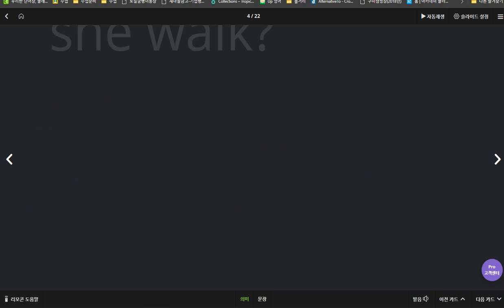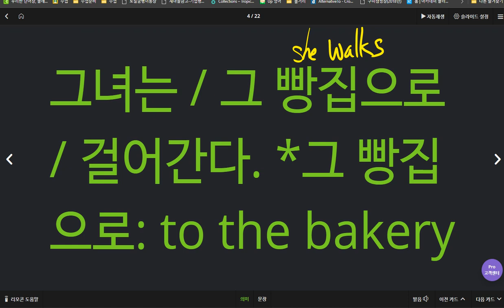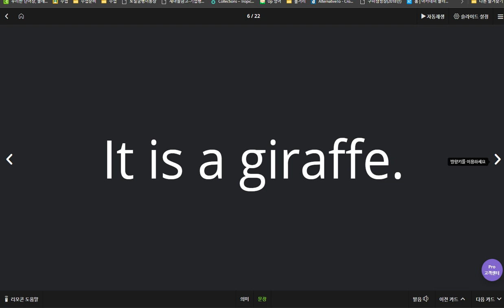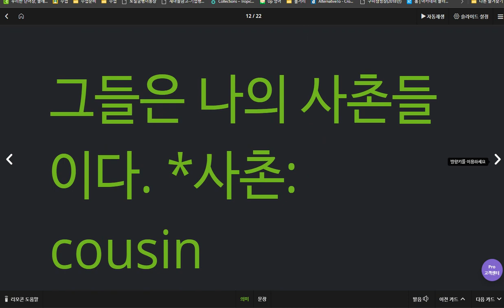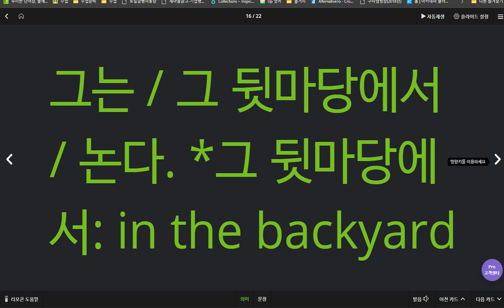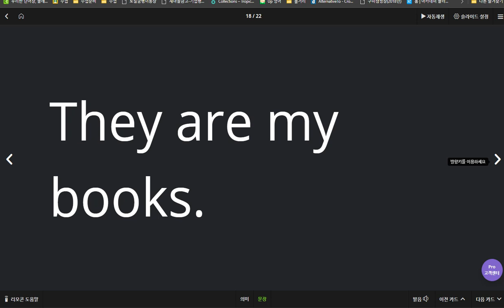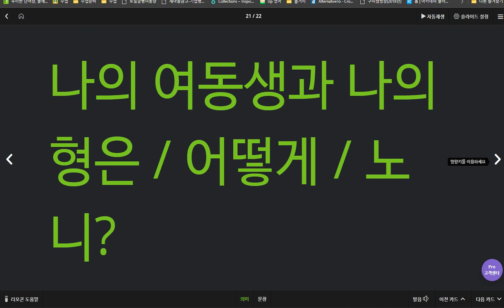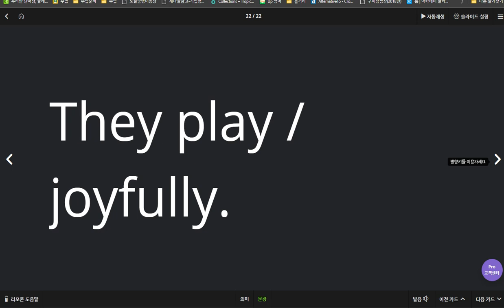김예빈 2020 04 06